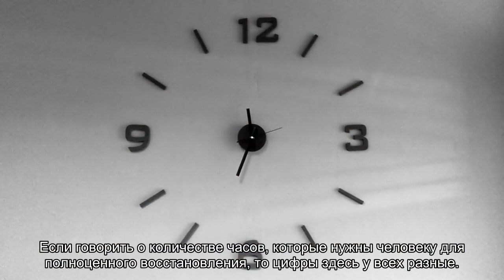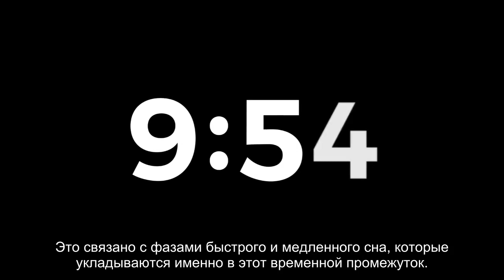5 вещей, которые укрепят ваш иммунитет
Весной наш иммунитет нуждается в дополнительной поддержке. Как помочь ему работать в полную силу, чтобы он мог обеспечить нам надежную защиту от вирусов? В том, какие факторы влияют на иммунную систему, поможет разобраться эксперт-биохимик компании «Барьер» Мария Кулешова.